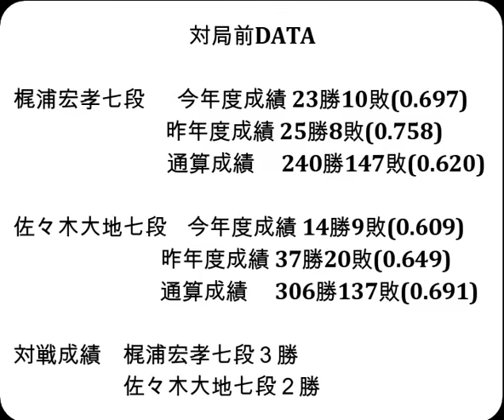将棋対局速報▲梶浦宏孝七段ー△佐々木大地七段 第10期叡王戦段位別予選七段戦[相掛かり]「主催：(株)不二家、日本将棋連盟 特別協賛：ひふみ 協賛:中部電力(株)、(株)豊田自動織機、豊田通商(株)」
お知らせ
メンバーシップを始めました。

対局前DATA

梶浦宏孝七段  　今年度成績 23勝10敗(0.697)

佐々木大地七段    今年度成績 14勝9敗(0.609)

対戦成績　梶浦宏孝七段３勝　佐々木大地七段２勝

2024年11月20日の将棋対局情報(詳細は次の動画で随時更新!)

第10期叡王戦段位別予選七段戦
▲梶浦宏孝七段△佐々木大地七段
78手をもちまして、佐々木大地七段の勝ちとなりました。
(消費時間:▲１時間△34分)

11/20の対局予定と結果
ALSOK杯第74期王将戦挑戦者決定リーグ戦 最終一斉対局
▲永瀬拓矢九段(４勝１敗)△近藤誠也七段(３勝２敗)
▲広瀬章人九段(３勝２敗)△西田拓也五段(４勝１敗)
▲今泉健司五段△上野裕寿四段
第18回朝日杯将棋オープン戦二次予選
▲池永天志六段△稲葉 陽八段
などが行われる予定です。
結果
[千日手]▲西田拓也五段△広瀬章人九段
[終局](勝)▲佐々木勇気八段△羽生善治九段
[終局](勝)▲佐藤天彦九段△井出隼平五段
[終局]▲村山慈明八段△稲葉 陽八段(勝)
[終局]▲斎藤慎太郎八段△池永天志六段(勝)
[終局]▲及川拓馬七段△青嶋未来六段(勝)
[終局](勝)▲青嶋未来六段△佐藤天彦九段

11月27-28日 佐々木勇気八段 第37期竜王戦七番勝負 第５局
12月11-12日 佐々木勇気八段 第37期竜王戦七番勝負 第６局
12月18-19日 佐々木勇気八段 第37期竜王戦七番勝負 第７局